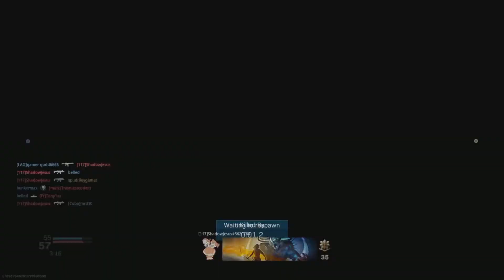Call of Duty Modern Warfare ( 2019 ) ( Multiplayer ) - No Title - #7